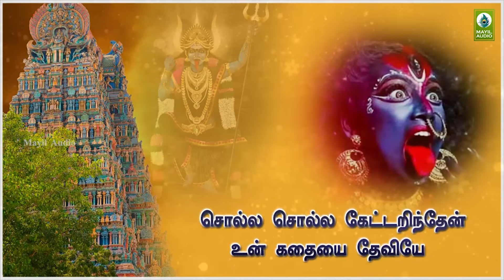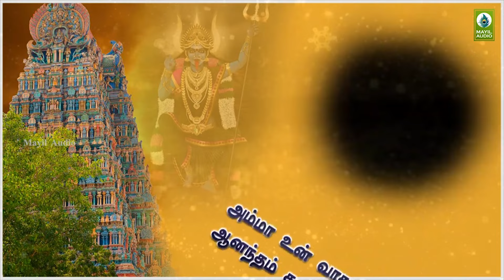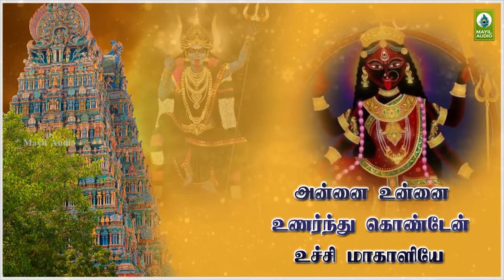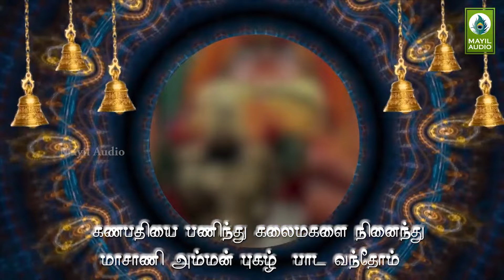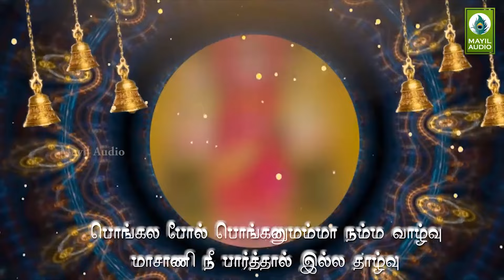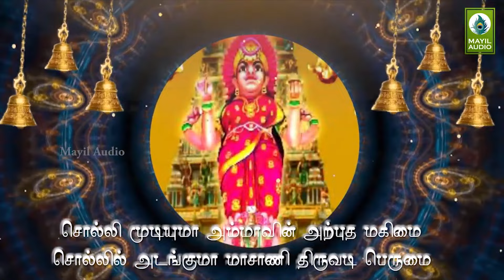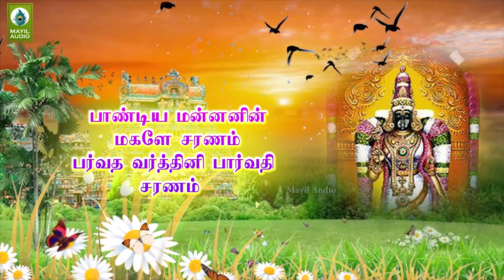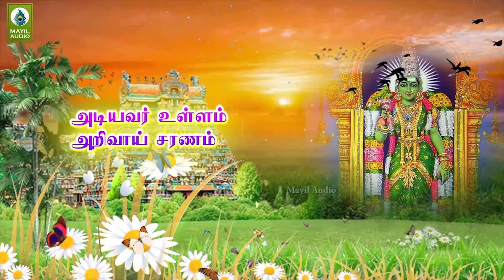ஒவ்வொரு நாளும் கேட்கவேண்டிய சிறந்த பக்தி பாடல்கள் | Juke Box | Devotional Songs Tamil | Mayil Audio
0:00 - Potri 108
6:16 - Solla Solla Kettarinthen
13:06 - Arariro Ketkum
20:03 - Ganapathiyai Paninthu
24:23 - Koodal Nagar

Album         : Vetrikuriya Deivam Varaki Amman
Song           : Potri 108
Singer         : Valapakudi Veerasankar
Lyrics          : Valapakudi Veerasankar

Song      : Solla Solla Kettarinthen
Singer    : Sakthi Shanmugaraja
Lyric       : Kavigar Mugilan

Song      : Arariro Ketkum
Singer    : Veeramani Karuna
Lyric       : Kavigar Mugilan

Album         : Ganapathiyai Paninthu
Song           : Ganapathiyai Paninthu
Singer         : Guhan
Lyrics          : Guhan

Album         : Madurainagarin Thaye Saranam
Song           : Koodal Nagar
Singer         : J.S.Jeyarajan
Lyrics          : Kavi.Kaviyanathan
Label: Mayil Audio